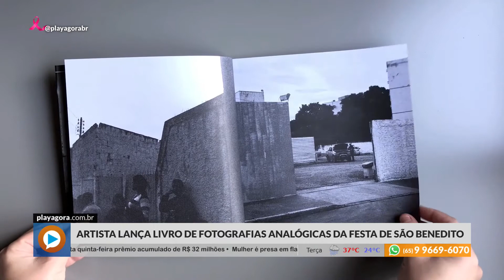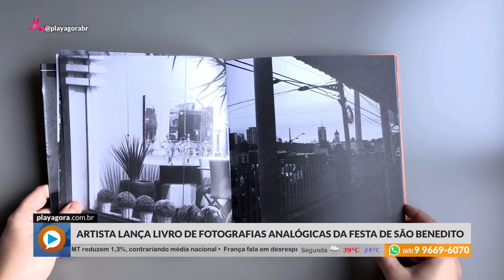ARTISTA LANÇA LIVRO DE FOTOGRAFIAS ANALÓGICAS DA FESTA DE SÃO BENEDITO